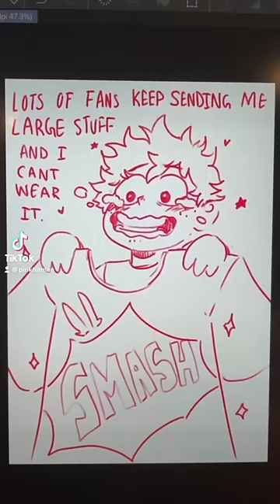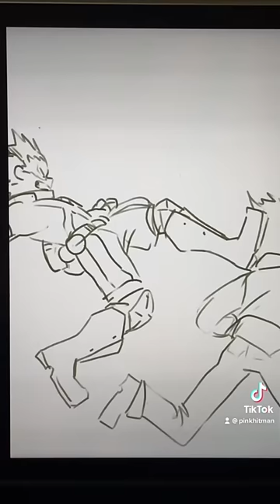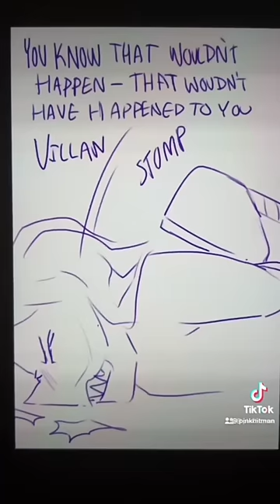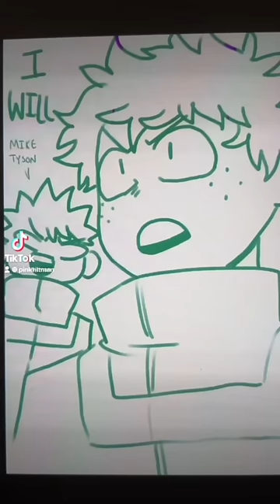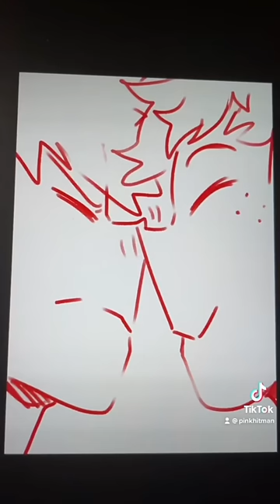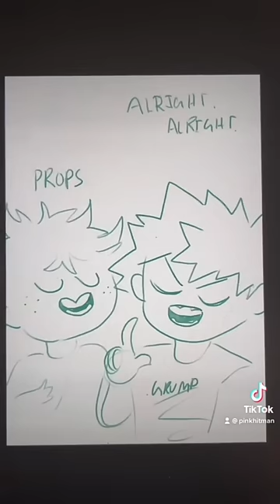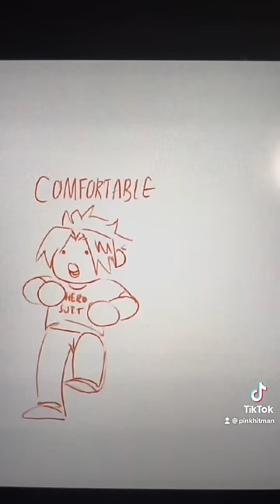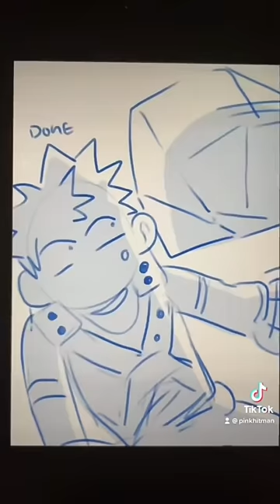BNHA comics GameGrumps compilation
Audio credit to Game Grumps and grump out.

I realized today that “shorts” don’t count to the 4000 watch hours to get monetized. So imma be a bit annoying and post some compilations until I can make new videos.